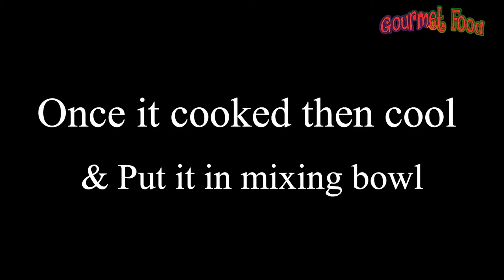how to make maggi manchurian secrets of maggi manchurian 2019 new recipe gourmet food